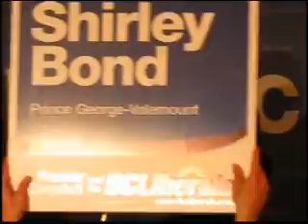B.C. Liberal leader, Gordon Campbell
Campbell visited Prince George April 15 and here's what he had to say.